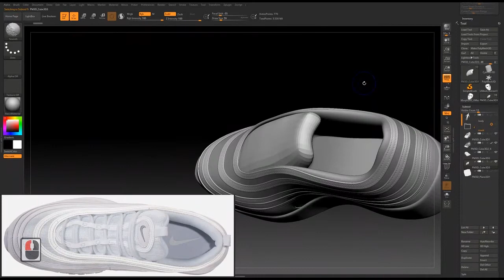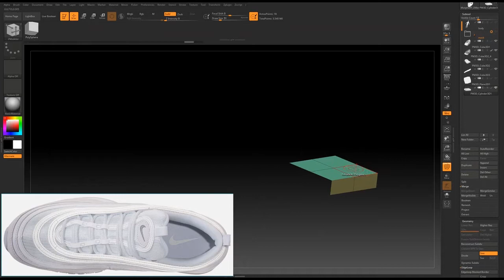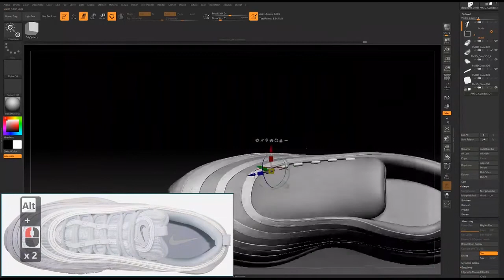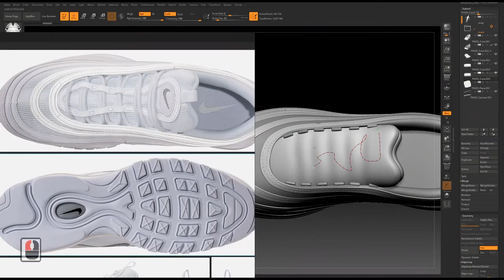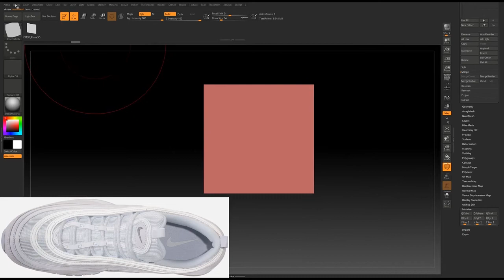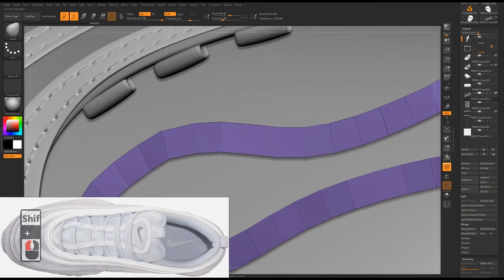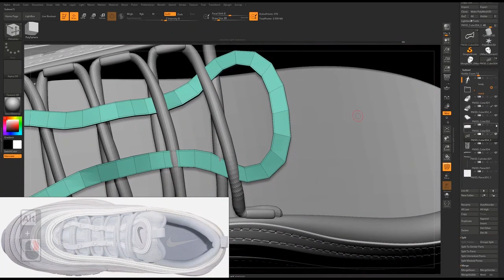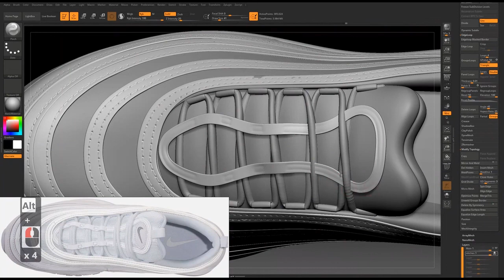Modeling A Realistic Sport Shoes In Zbrush part5 of 14